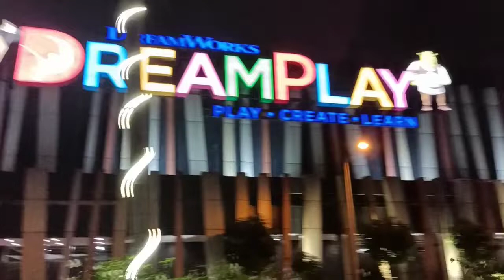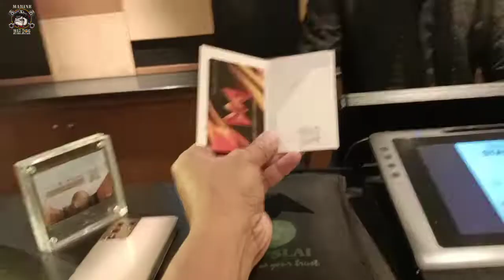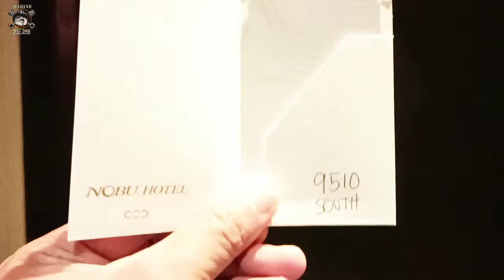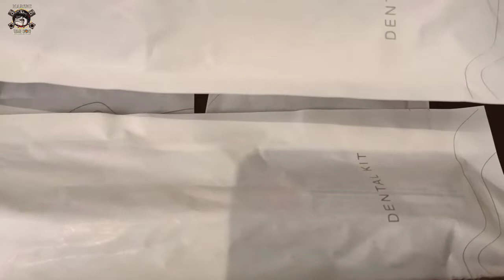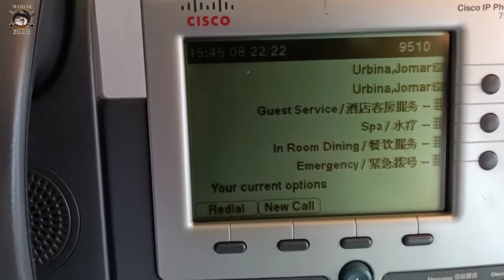CITY OF DREAM MANILA NOBU HOTEL | MARINE WARDOG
Come and Experience a spectacular lifestyle at City of Dreams.

Located at the gateway of Entertainment City ,within Manila Bay Area,has a sound strategic mix of hotel brands-business travelers,to unparalleled services and facilities.

City of Dreams also features Entertainment venues,Dream play  and Manila’s first branded family entertainment center,center play,live performance.Architecturally unique dome-like structure,which will be accented with creative exterior lighting design.